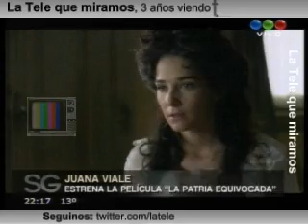Juanita con Susana (IV)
La entrevista más buscada la consiguió Susana Gimenez.